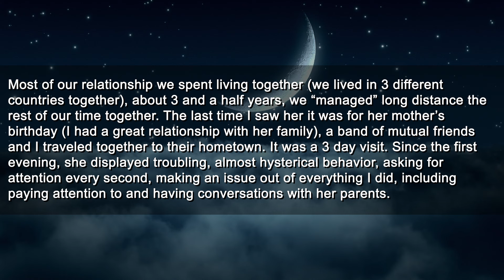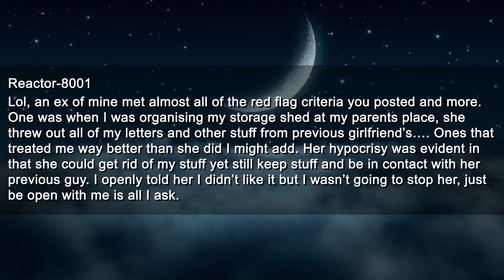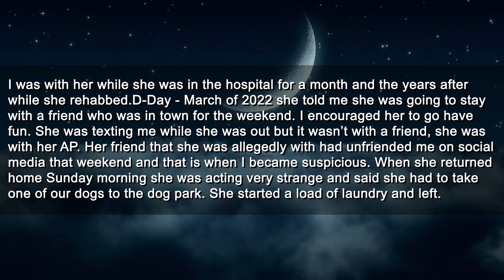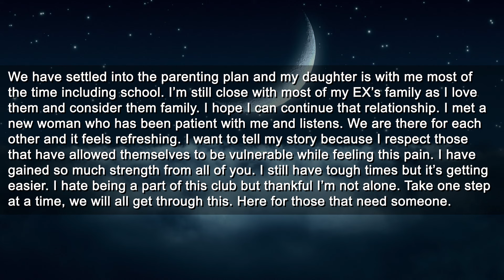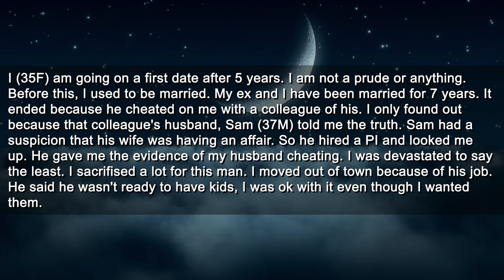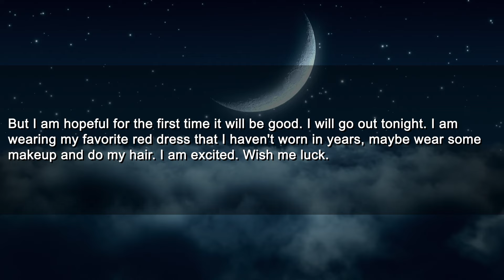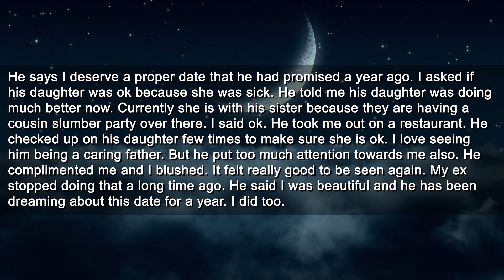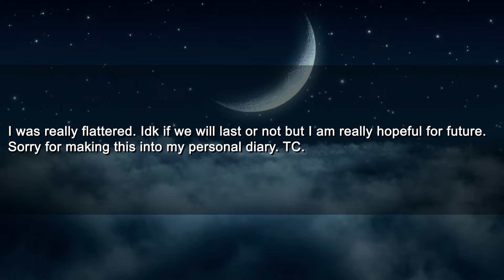Ghosted My Cheating GF After Leaving Her a Single Note Saying, "I Know What You Did"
Timestamps:
0:00 Intro
0:20 First Story
4:30 Second Story
9:08 Third Story
12:05 Update 1
13:35 Update 2
18:07 Outro

Roger
Pretzelman5
Nelson
Gerald
SurfDD
Guy
Mohamed

► Title: Ghosted My Cheating GF After Leaving Behind a Single Note Saying, "I Know What You Did"